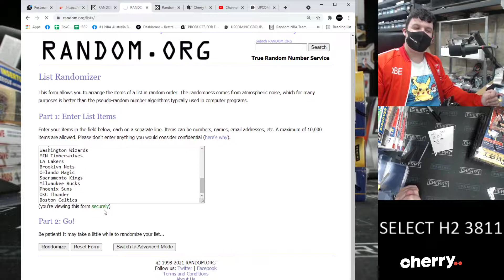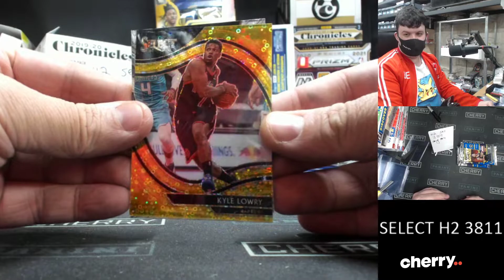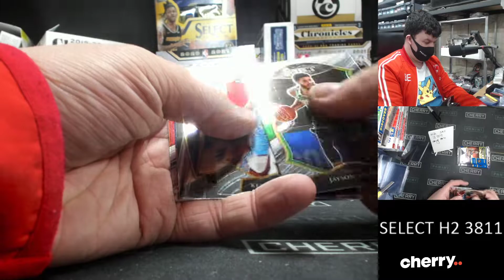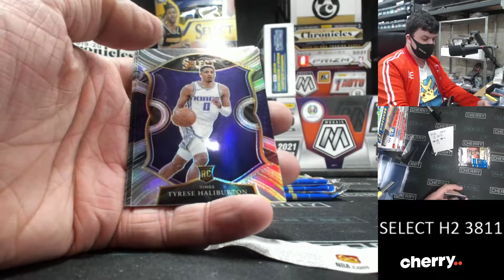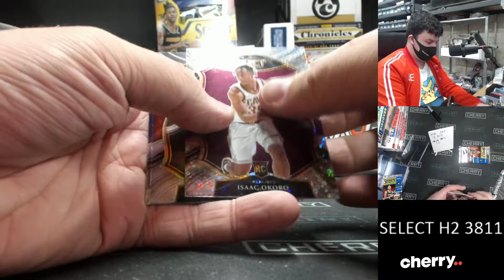20-21 Select Hybrid H2 3-Box Break #3811 (Win Hornets) - Team Based - Aug 04 (4pm)